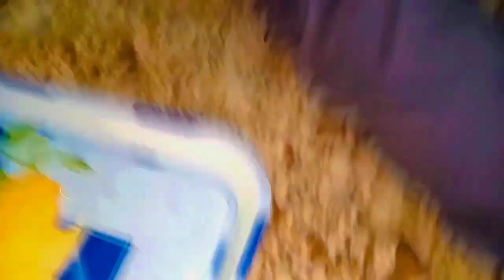Yeh Kia badtameezi hai ??🤬😡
lots of ❤️.

Allah Hafiz.

bye 👋.